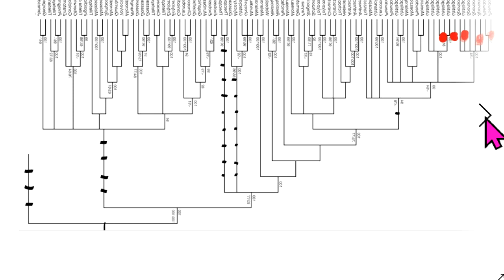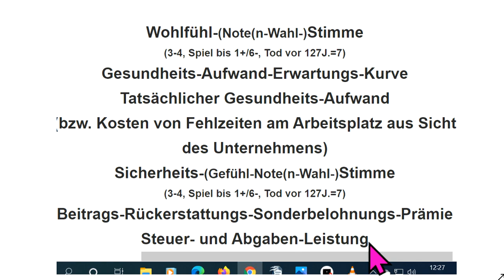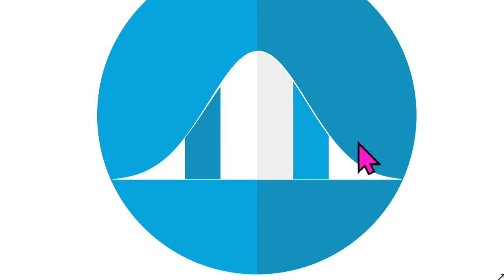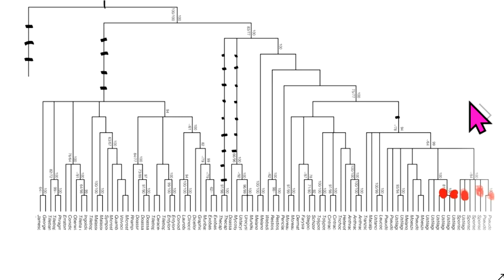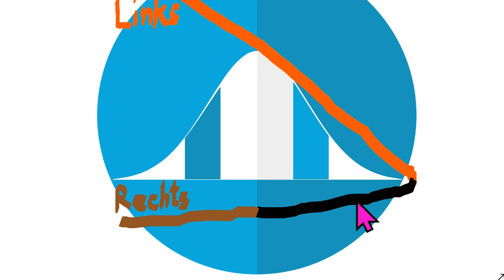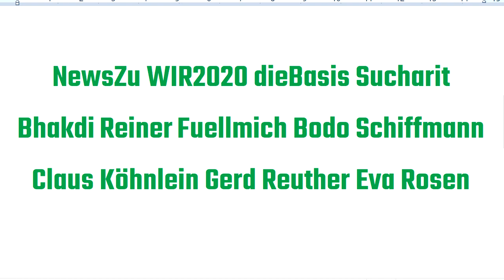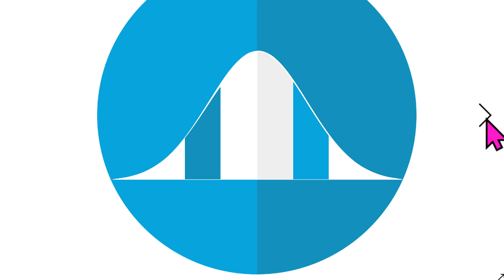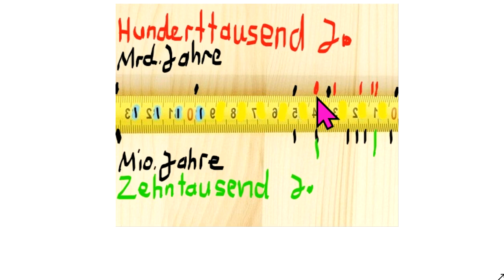NewsZu WIR2020 dieBasis Sucharit Bhakdi Reiner Fuellmich Bodo Schiffmann Köhnlein Gerd Reuther Rosen